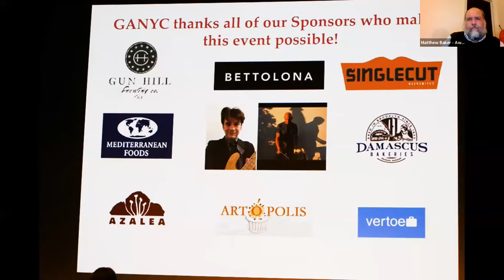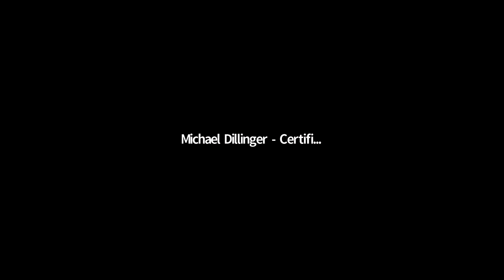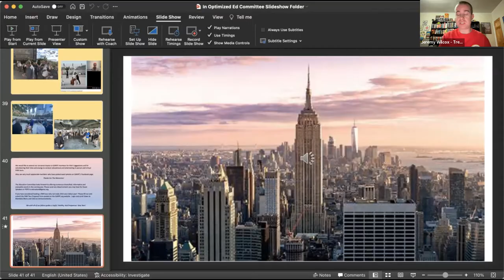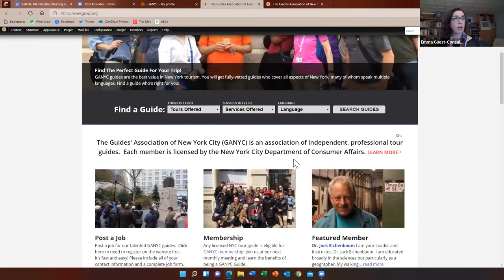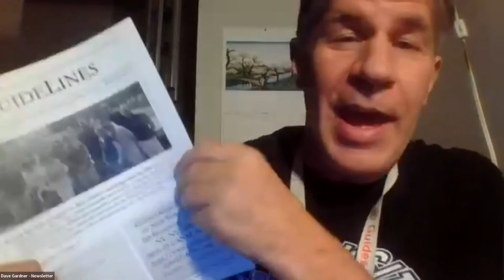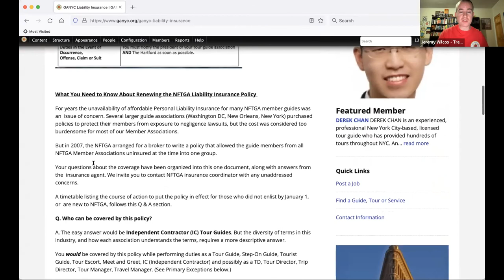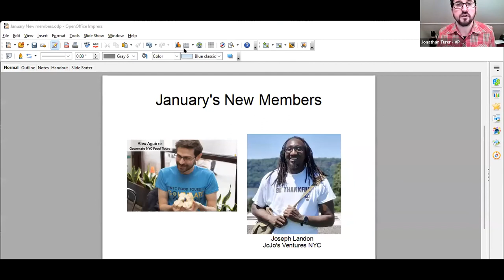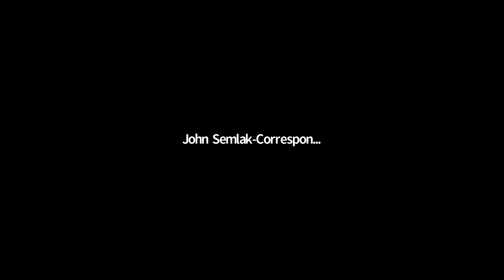January 2022 GANYC Membership Meeting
The GANYC monthly membership meeting took place Wednesday, January 5, via Zoom.

The format of our meeting rang in the New Year with a somewhat different format than we ordinarily conduct our meeting – instead of featuring a guest speaker, we broke out into a “Committee Conference” where members will get to better know the purview and activities of GANYC’s various working committees and give members the opportunity to interact with committee chairs and members. We especially would like to encourage our newest and provisional members to attend in order to get a fuller orientation of GANYC’s organizational structure and consider ways in which you too can volunteer your own skills and talents to further promote and strengthen GANYC as a premier trade organization.

(And, of course, we welcome our more long-standing members to share ideas and suggestions for how to better help all tour guides recover as we continue to regain our footing in the tourism industry that continues to deal with a global pandemic.)

GANYC’s executive board members and dedicated committee chairs and active volunteer members sincerely hope you will attend and discover ways that GANYC can best help you in your career objectives while simultaneously consider ways that you can best volunteer time, energy, or ideas that will help GANYC thrive as an organization.